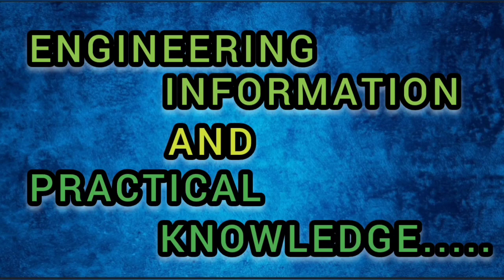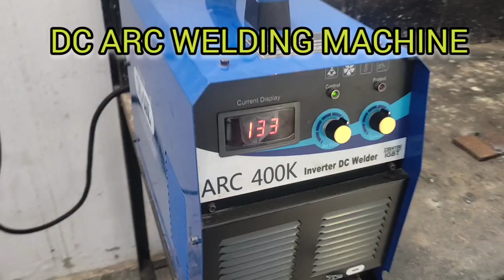SMAW | SAFETY | TOOLS | BUTT JOINT WELDING PRACTICAL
SMAW